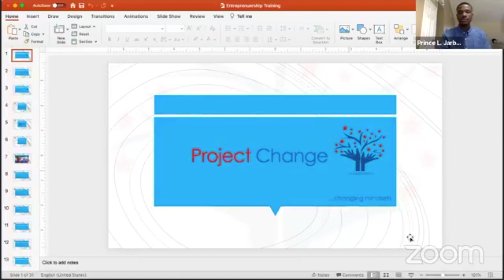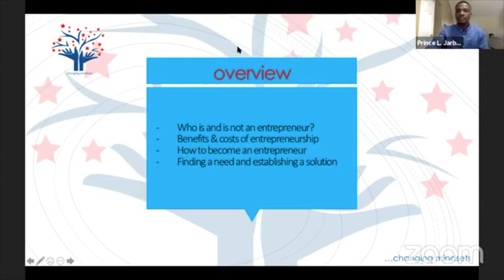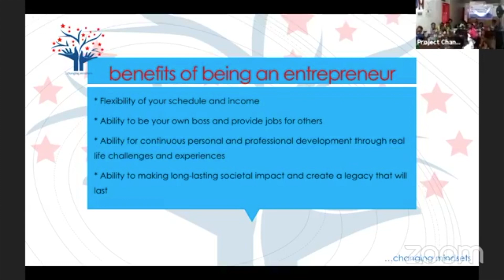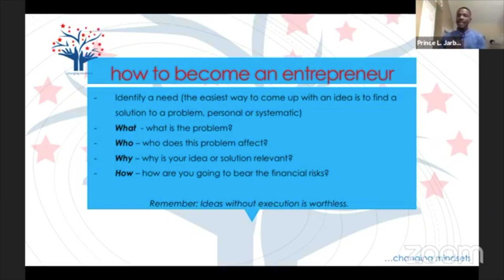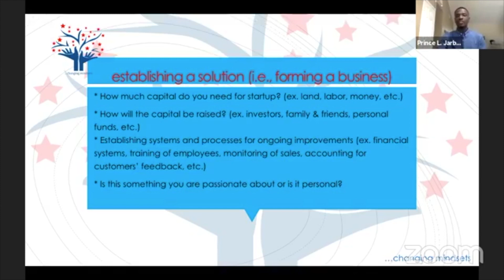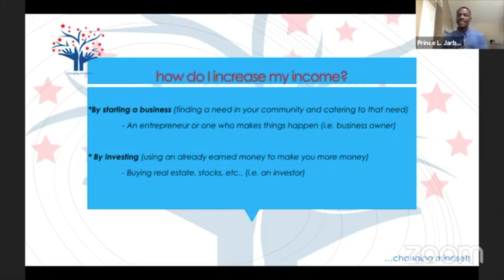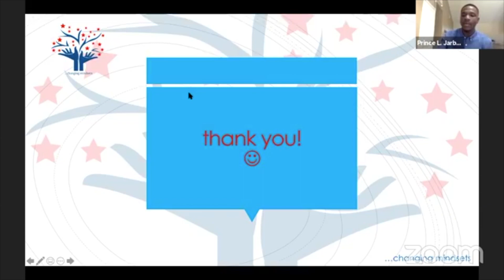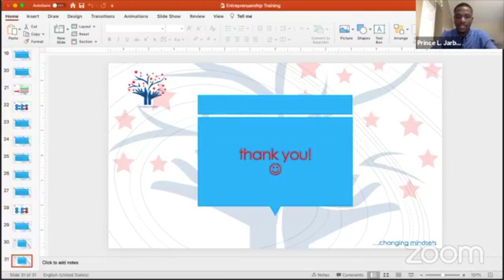Entrepreneurship Training | By: Mr. Prince L. Jarbo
The training was extracted from recordings during our Changemakers' Workshop 2021 (CW21).